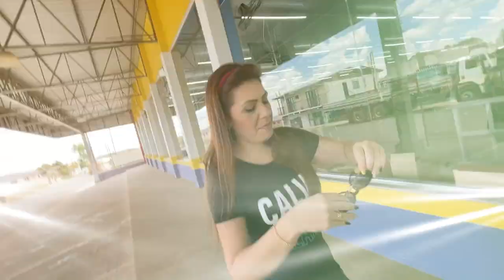MEU NAMORADO BRIGOU COM O NOIA